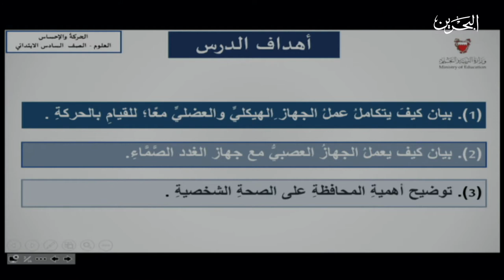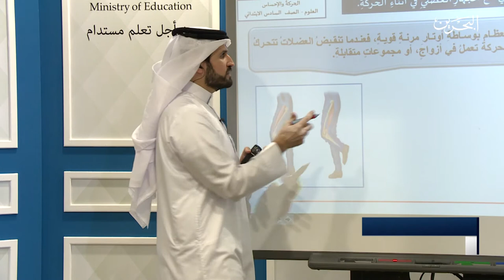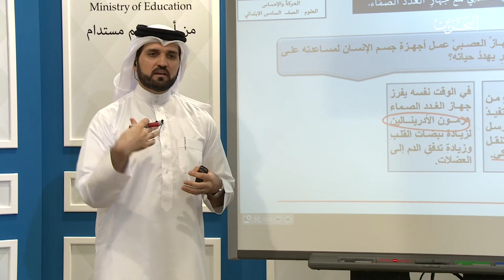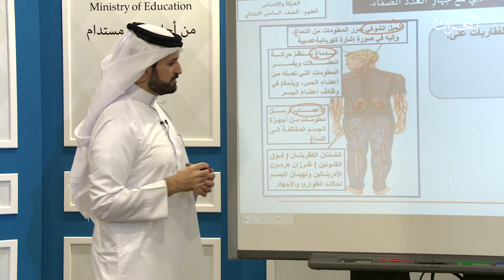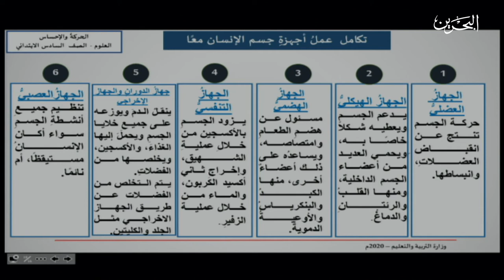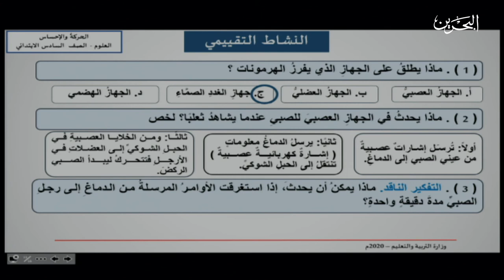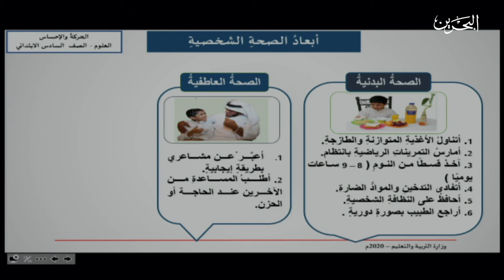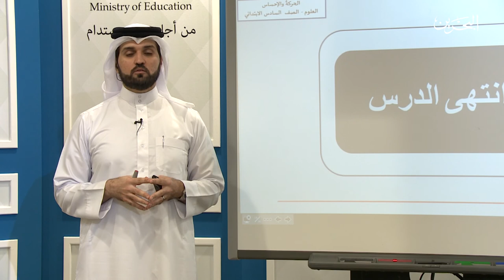العلوم سادس ابتدائي - الحركة والاحساس